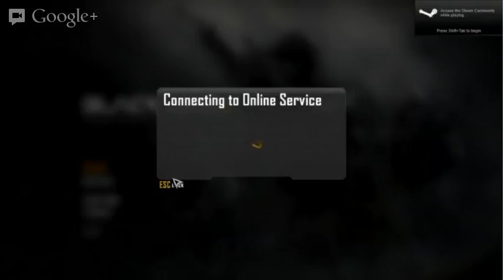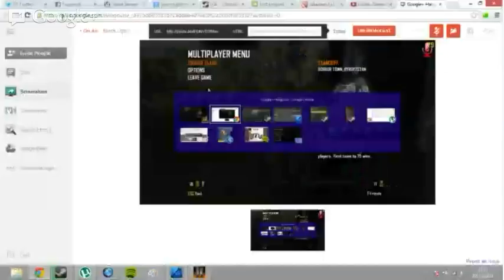Black Ops 2